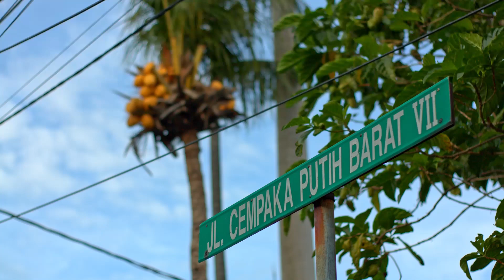Cats And Pigeon : Canon 70D Magic latern 14bit Raw Test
Gears and settings

Magic Lantern with sd_uhs.mo
1856 x 1044 14bit 16:9  14-17 sec
1856 x 1044 14bit 2.39:1 Continous
1856 x 1044 10bit 16:9  Continous

Its so hard to find SD_uhs.mo to overclock the sd card right now

Workflow
MLVAPP to convert MLV to DNG
DNG Import to resolve and select rec 709 Color space and gamma